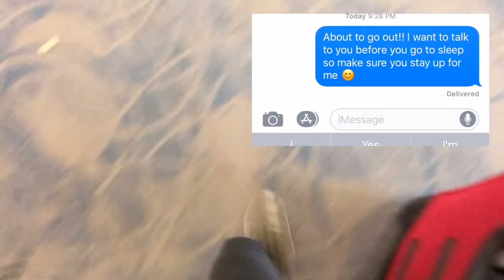GIRLFRIENDS SURPRISING LONG DISTANCE BOYFRIEND COMPILATION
Hey Lovelies,

Watch Girlfriends travel around the world to surprise their long distance boyfriends.